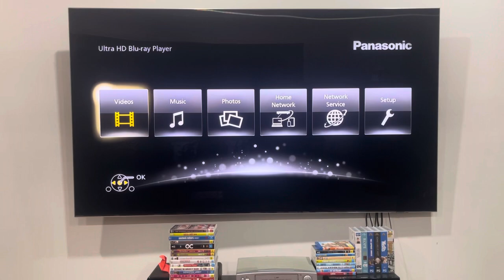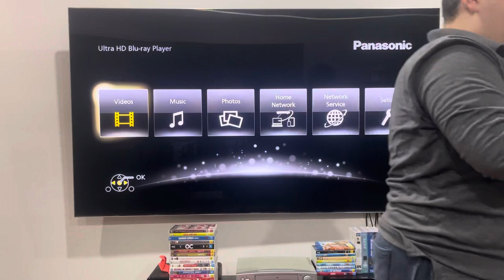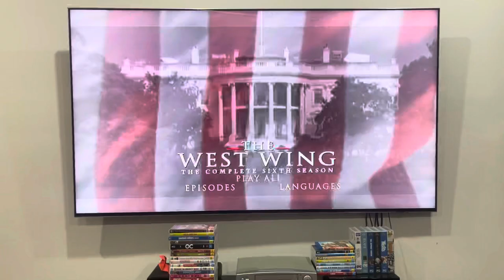Double Feature DVD Opening #186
Please note that the order for discs 3 and 4 are the same as discs 1 and 2.

The West Wing is a Warner Bros. Television production.

PLEASE READ THE RULES IN THE DESCRIPTION BEFORE COMMENTING:
2. Do NOT comment using bad/rude/inappropriate words (e.g. F***)!
3. Do NOT call me by my real name or tell me where my suburb is!
4. Do NOT go off-topic in the comments of one of my videos (like pester me about those)!
5. Do NOT send me requests to do the openings or menu walkthroughs to things that don't exist or I don't have!
6. Do NOT send me requests for and ask me questions in future Do you have this VHS/DVD/Blu-Ray/4K Ultra HD? videos or in Format Reviews (even though I do it randomly)!
7. Do NOT send me requests to react to such s*** that I've already reacted to in the past or movie trailers that I don't care much about, do NOT like or HATE!
8. Do NOT ask me to buy things that I've already got, don't care much about, do NOT like or HATE!
9. Do NOT send me links to and copy my opinions on movies or TV shows that I don't care about, do NOT like or HATE!
10. Do NOT say all the actors' names for each movie opening!
11. Do NOT ask me to buy things in future reaction videos!
12. Do NOT send me requests for anymore Logo Acapella's or Recipe Cookbook's because THEY HAVE BEEN DISCONTINUED!
13. Do NOT comment in Spanish, French, German or any other language!
14. Do NOT ask me to get any VHS's or DVD's of other ABC for Kids franchises or Hi-5 because I DON'T WATCH THEM ANYMORE!
15. Do NOT send me requests for anything else that I did in the past!
16. Do NOT ask me to buy a new copy of a DVD that I already threw out!
18. Do NOT send me requests to do VHS/DVD/Blu-Ray/4K Ultra HD closings to a random movie/TV show because IT'S GONNA BE A WASTE OF TIME!